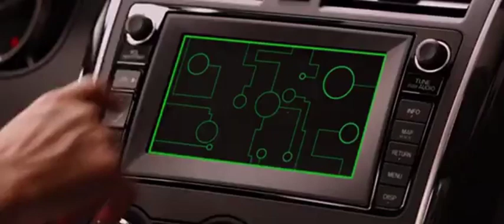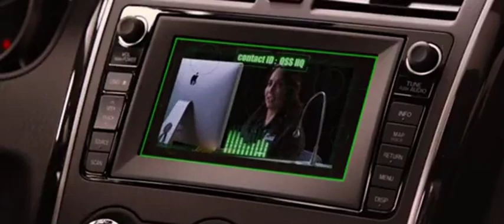The Powerpuff Girls SpongeBob SquarePants Power Hour (2008) Fish Are Friends, Not Food Part 6 scene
Rated: PG
Genres: Action / Adventure / Comedy / Computer-Animation / Drama / Family / Fantasy / Live-Action / Music / Musical / Sci-Fi / Sport / Superhero / Traditionally-Animation / Thriller / War
Release Date: November 7, 2008

Directed by: Craig McCracken and Andrew Stanton
Co-Directed by: Zack Snyder, Christopher Nolan, Tom McGrath and Conrad Vernon
Screenplay by: Lauren Faust and Craig McCracken
Story by: John Lasseter and Bob Peterson
Produced by: James Cameron, Jon Landau, Tim Hill, Neal H. Moritz, Vin Diesel and Craig McCracken
Co-Produced by: Jayson Thiessen
Executive Produced by: Cody Cameron, Conrad Vernon, John Lasseter, Andrew Stanton and Craig McCracken
Edited by: John Ottman

Cast:
Tom Kenny as SpongeBob SquarePants
Bill Fagerbakke as Patrick Star
Clancy Brown as Eugene Krabs
Rodger Bumpass as Squidward Tentacles
Mr. Lawrence as Sheldon J. Plankton (villain)
James Arnold Taylor as Ratchet
David Kaye as Clank
Jim Ward as Captain Copernicus Qwark
Armin Shimerman as Doctor Nefarious (villain)
Paul Giamatti as Chairman Alonzo Drek (villain)
Sylvester Stallone as Lieutenant Victor Von Ion (villain)
Emily Blunt as Tempest Shadow (redeemed villain)
Michael Peña as Grubber (villain)
Liev Schreiber as the Storm King (villain)
Gary Oldman as Lord Shen (redeemed villain)
Michelle Yeoh as Soothsayer
Jeremy Piven as Dane "Danger" D'Amo/Timekeeper (redeemed villain)
Victor Garber as Master Thundering Rhino
Danny McBride as Wolf Boss (villain)
Jack Black as Fuse
Robin Williams as Slick
Emily Blunt as Bubbles
Nathan Lane as Zee
Elijah Wood as Pogo
Garry Shandling as Jeff
Lucy Liu as Newt
Ryan Kwanten as Kludd (villain)
Geoffrey Rush as Nigel
Helen Mirren as Nyra (villain)
Joel Edgerton as Metal Beak (villain)
Andrew Stanton as Crush
Nicholas Bird as Squirt
Hugo Weaving as Grimble
Scarlett Johansson as Princess Mindy
Jeffrey Tambor as King Neptune
Sam Neill as Allomere (villain)
Jill Talley as Karen Plankton
Richard Roxburgh as Boron
Deborra-Lee Furness as Barran
Leigh Whannell as Jatt (villain)
Angus Sampson as Jutt (villain)
Carolyn Lawrence as Sandy Cheeks
Mary Jo Catlett as Mrs. Puff
Barry Humphries as Bruce (redeemed villain)
Eric Bana as Anchor (redeemed villain)
Bruce Spence as Chum (redeemed villain)
Bill Hunter as Philip Sherman (villain)
LuLu Ebeling as Darla (villain)
Sia as Songbird Serenade

Uncredited Cast:
Ricky Gervais as the voice of Argonaut, Rebecca, and Cecil's robot dog

Based on The Powerpuff Girls by Craig McCracken and SpongeBob SquarePants by Stephen Hillenburg

Language: English

Production Companies:
Lionsgate (presents)
New Line Cinema (in association with)
The Weinstein Company (in association with)
Artisan Entertainment (in association with)
Trimark Pictures (in association with)
Cartoon Network (production)
Nickelodeon (production)
United Plankton Pictures (production)
Summit Entertainment (production)

Distributors:
Sony Pictures Releasing (2008) (Worldwide) (theatrical)

Note 2: From the Producers of Strange Days, Titanic, The Fast and the Furious and XXX
Note 3: From the Directors of The Powerpuff Girls Movie and Finding Nemo